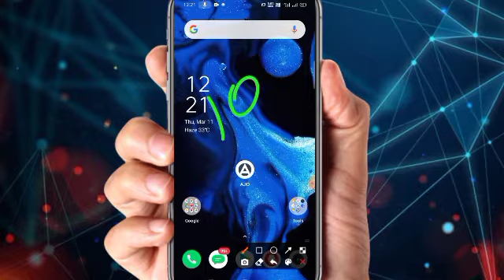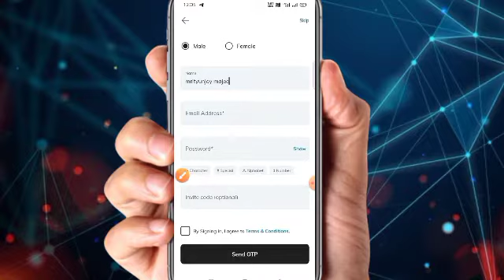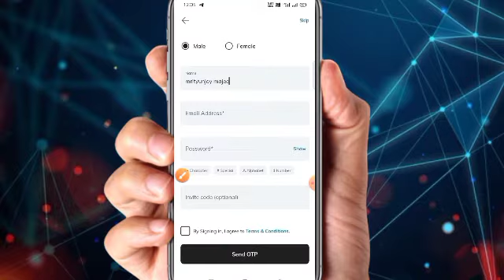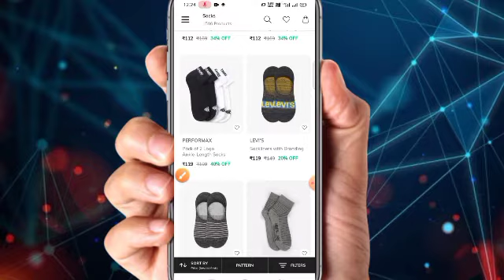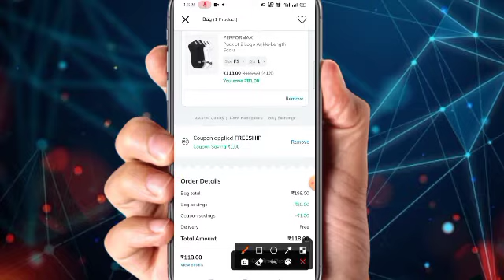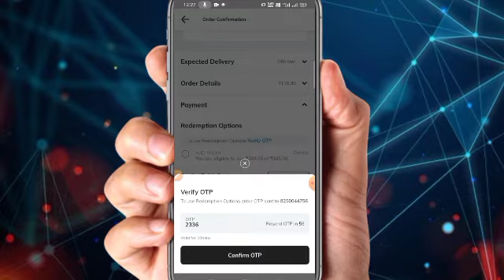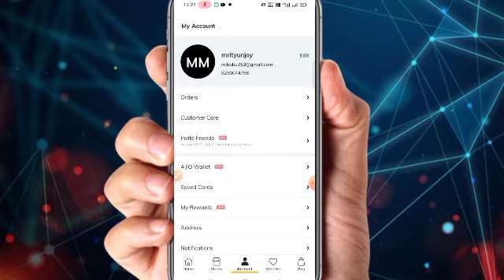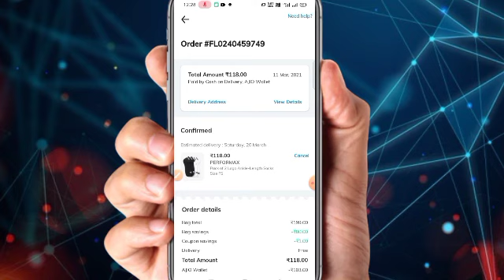💥Ajio App Free Shopping Loot | Free order Loot | 💯% delivery product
Ref cod :- MRI901SI5